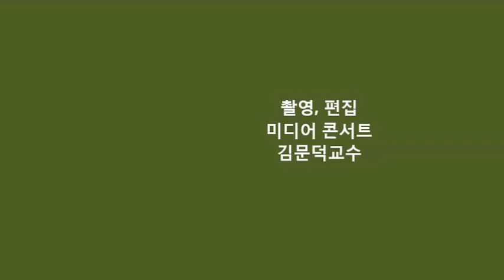에스꼴라 알레그리아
멜로디 잔치 초청  에스꼴라  알레그리아 공연
티베트 어린이도서관 후원금 모금을 위한 공연
사직동 그가게,멜로디 잔치,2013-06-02